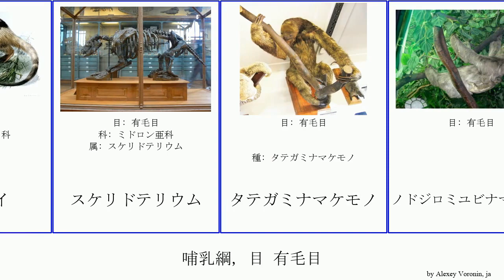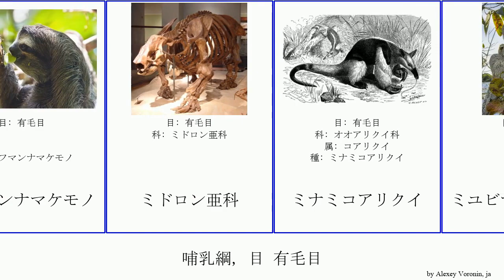哺乳綱, 目 有毛目 mammal オオアリクイ ホフマンナマケモノ 水棲のナマケモノ類 グロッソテリウム ミユビナマケモノ科 ハパロプス ノドジロミユビナマケモノ ノドチャミユビナマケモノ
哺乳綱 目 有毛目.
mammal of Order Pilosa, language: ja.

アリクイ
エレモテリウム
オオアリクイ
オオアリクイ
オオアリクイ科
グロッソテリウム
コアリクイ
スケリドテリウム
タテガミナマケモノ
ノドジロミユビナマケモノ
ノドチャミユビナマケモノ
ハパロプス
ヒメアリクイ
フタユビナマケモノ
ホフマンナマケモノ
ミドロン亜科
ミナミコアリクイ
ミユビナマケモノ科
ミロドン
メガテリウム
水棲のナマケモノ類